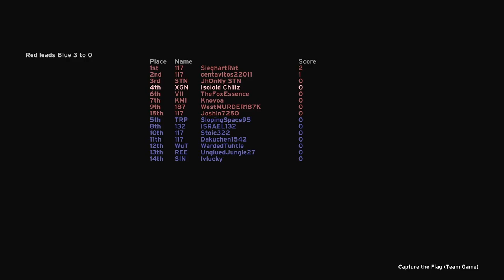Halo CE MAYHEM (8v8) CTF! MCC MAX Rank gameplay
Halo MCC H1 Mayhem (8v8) Capture the Flag, Champion Rank raw gameplay on Hang em High map. Halo CE multiplayer xbox gameplay with @TheFoxEssence
1 BILLION skill XP (Champion) MAX Rank pro player gameplay in Halo 2 in Halo the Master Chief Collection on Xbox Series X. 1,000,000,000 skill XP in Tour 11 in Halo MCC.